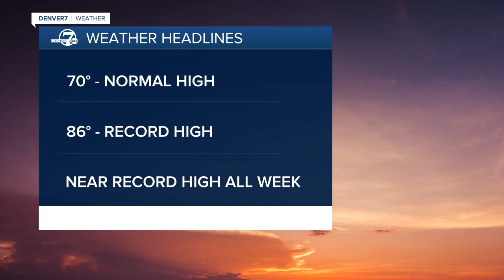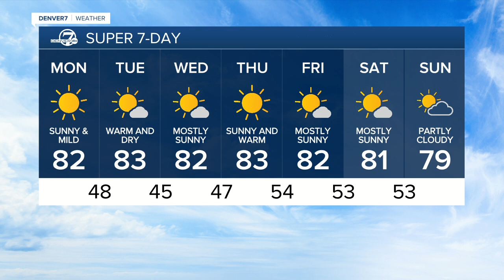MONDAY 5:15 A.M. FORECAST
Near record high temperatures expected all week.